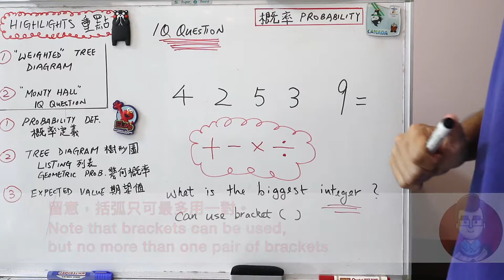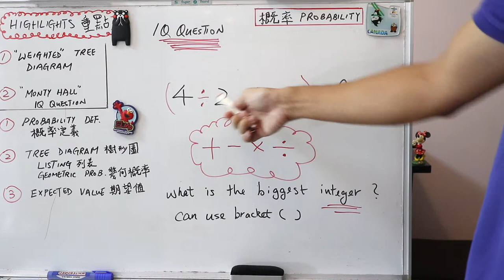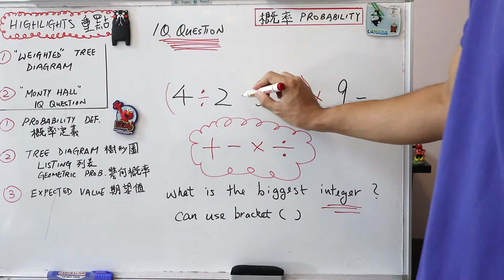如何用 + - x / () 各一次令 4 2 5 3 9 成最大整數呢?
4_2_5_3_9 = Largest Integer
You can use  + - x / () each once in between 4, 2, 5, 3 and 9 so that the result is a largest possible integer.

4_2_5_3_9 = 【最大整數】
你可用  + - x /  () 於 4, 2, 5, 3 and 9 之中各一次，目的是計算出最大的整數。

若果有興趣看些得意的狗仔相片，又或者想知道我拍片的原因，可以瀏覽我的 Facebook page『補習都可以免費』

想重溫中一、中二或中三數學其中一課？ 可在以下的 Playlists「清單」裡尋找：

Credits:
Photo by Mark Zamora on Unsplash
Photo by Fredrik Öhlander on Unsplash
Photo by Rene Vincit on Unsplash
Photo by Erick Lee Hodge on Unsplash
Photo by Connie Kwan on Unsplash